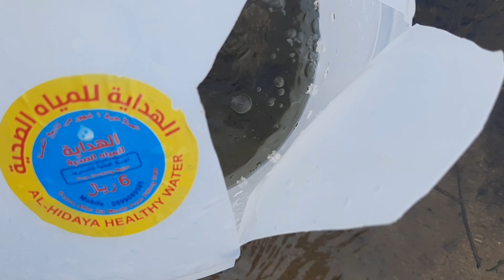VIRAL !!! MANCING PALING HEBOH DI DUNIA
hari ini saya mancing ikan nila
pake umpan roti ternyata hasil
nya sungguh luar biasa ga di
sangka bisa sebanyak itu